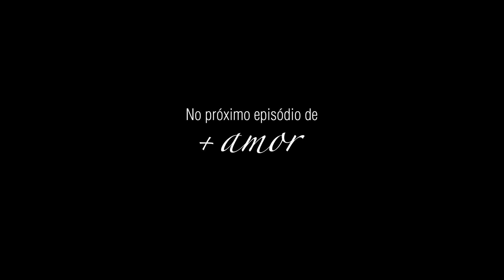Vem aí o episódio 8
O oitavo episódio da série +amor já está disponível no YouTube. Flávio Gikovate fala sobre o futuro do amor. Para assistir aos oito episódios da série, visite